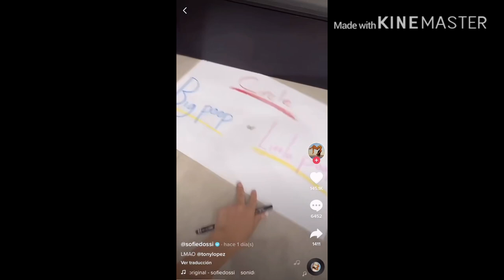SOFIE DOSSI AND TONY LÓPEZ ARE DATING? - TIK TOK